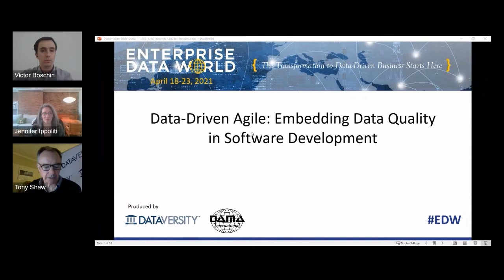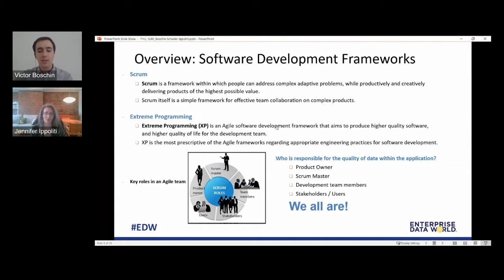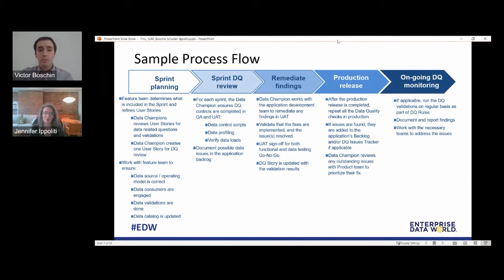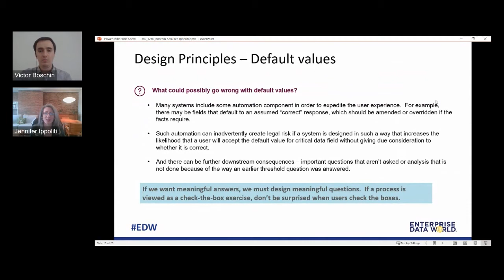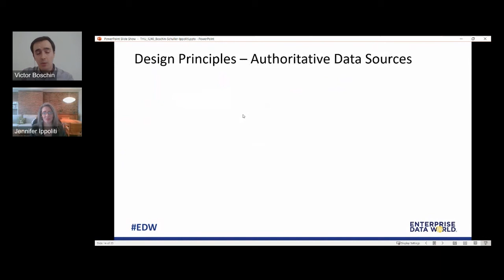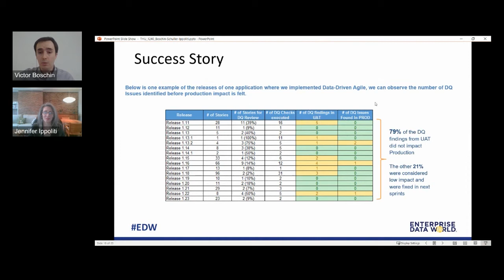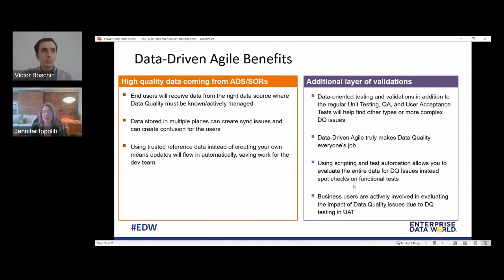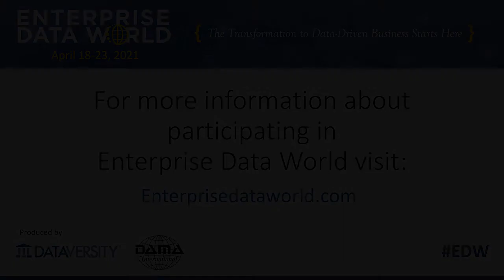Data-Driven Agile: Embedding Data Quality in Software Development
In this talk, Victor Boschin Schuller and Jennifer Ippoliti will demonstrate how Data Governance can add value and help overall product software development

This session will cover:
-Understanding how to identify and and document data user stories
-Cultivating a data-centric mindset
-Designing principles to prevent data quality issues

Speaker: Victor Boschin Schuller, Data Quality Manager (JP Morgan Chase) and Jennifer Ippoliti, Legal Chief Data Officer (J.P. Morgan Chase)